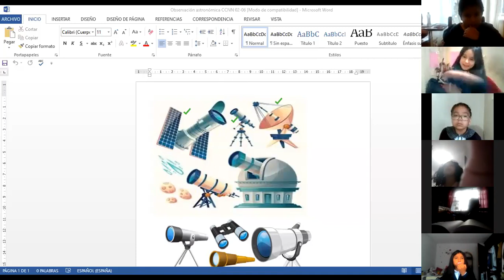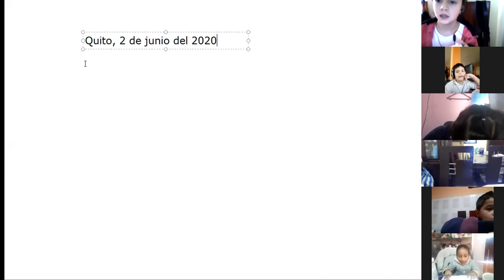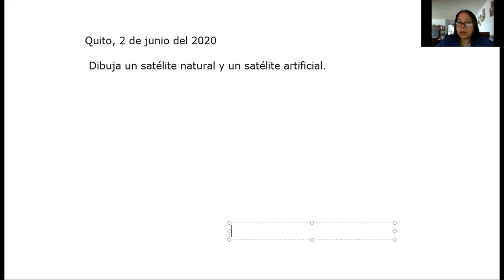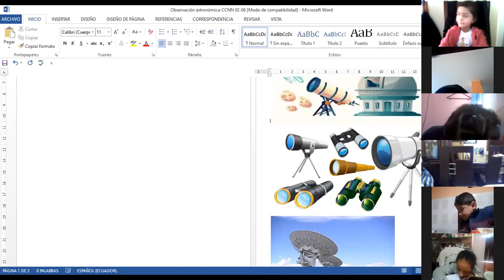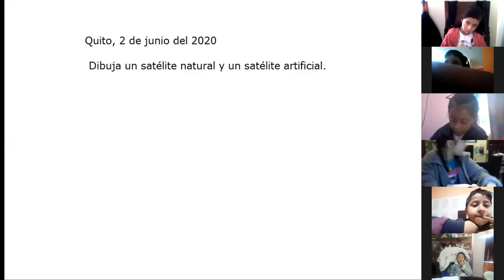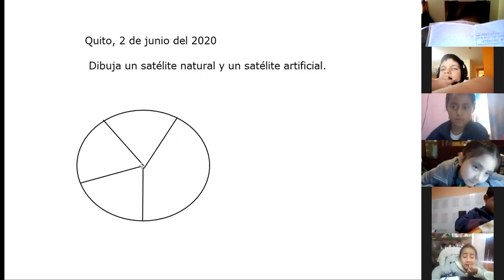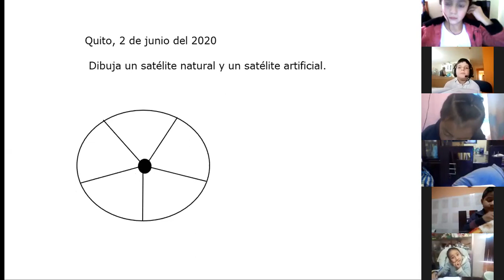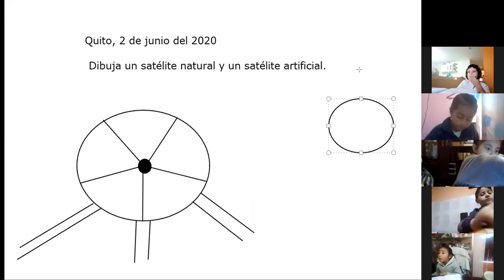3º EGB B - Ciencias Naturales 02-06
3º EGB B - Ciencias Naturales 02-06